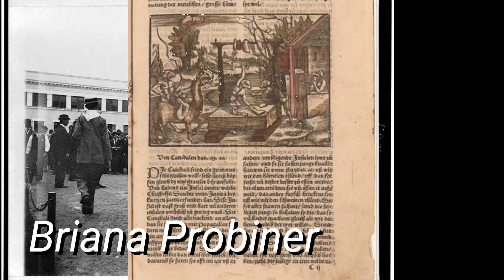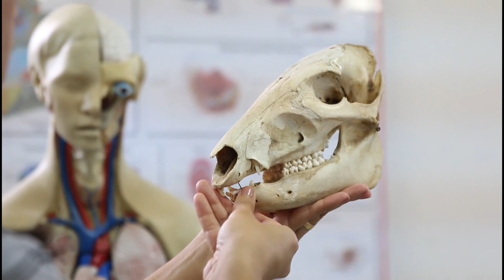इंसान के अतीत में छुपे ख़ौफ़ | नरभक्षी से जुड़े चौंकाने वाले रहस्यों का पर्दाफ़ाश | Cannibalism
Ancient human ate one another, human ancestor ate each other, shocking researcher, 1.45-million-year-old hominin fossil with cut marks from stone tools, found in Kenya by Smithsonian researchers, provides the oldest evidence of probable cannibalism among human ancestors. eating other hominids at least 1.45 million years ago. "There are numerous other examples of species in the human evolutionary tree consuming each other for food, but this fossil suggests that relatives of our species were eating each other to survive farther in the past than we knew. Pobiner first came across the fossilized tibia in the collection of Kenya's Nairobi National Museum while looking for clues as to what prehistoric predators might have hunted and eaten our ancient relatives. researchers can't say just which ancient species of Homo sapiens relative was cut up and devoured.

Mohantaji Research :- This channel is all about facts and motivation life information. Note:- This video is only for the purpose of sharing the information or knowledge not to hurt with the feelings of anyone.

1) This video has no negative impact on the original works (It would actually be positive for them)
2)This video is also for teaching purposes.
3) It is not transformative in nature.
4)I only used bits and pieces of videos to get the point across where necessary.
 5) Some images are also used just for giving the clearance about the topic to the viewers.